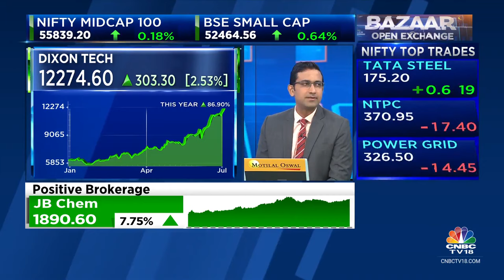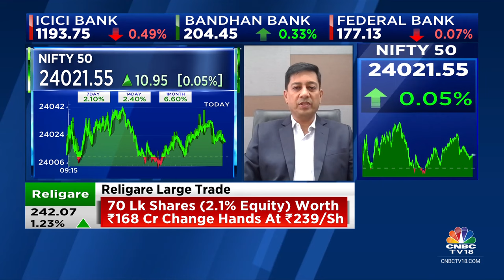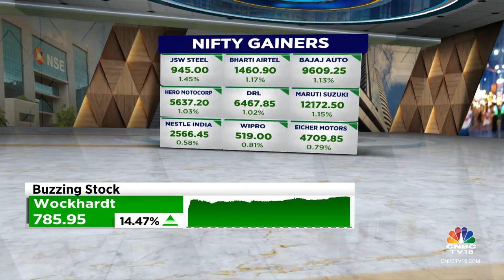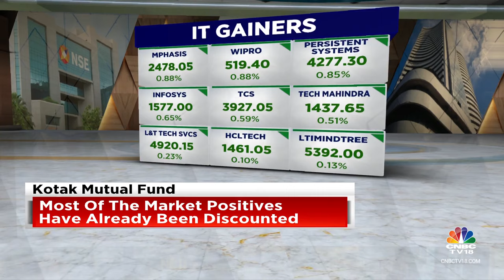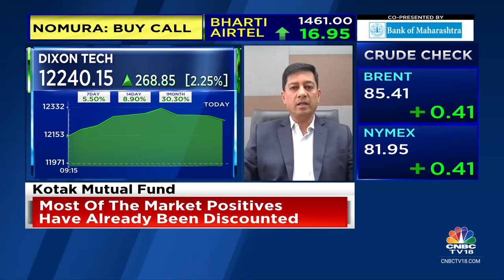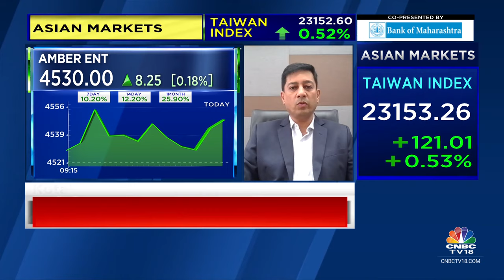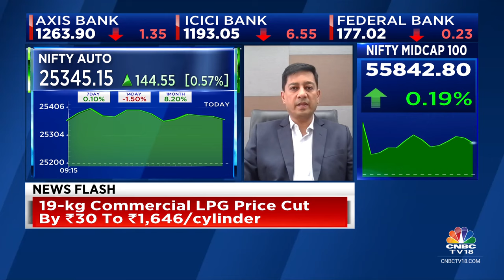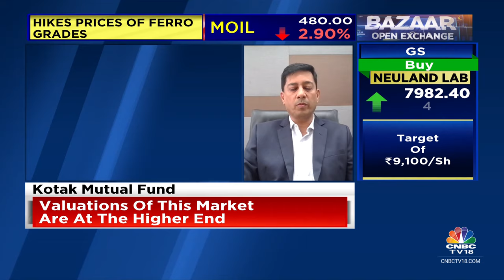Have Shifted Some Money From Auto & Industrials To IT & Banks: Kotak Mutual Fund | CNBC TV18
Market Masters | Most of the market positives have already been discounted, says Harsha Upadhyaya, CIO-Equity, Kotak Mutual Fund. Tells Prashant Nair, Sonia Shenoy & Nigel D'Souza that they have shifted some money from auto & industrials to IT & banks.

n18oc_business